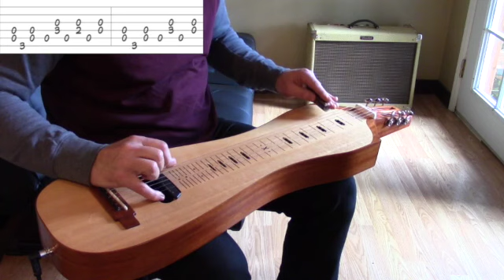Running with the Devil - lapsteel slide guitar lesson with tab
Running with the Devil - arranged for lapsteel slide guitar with tab